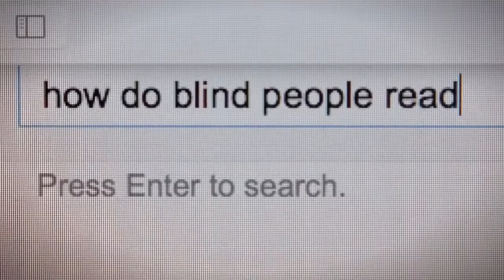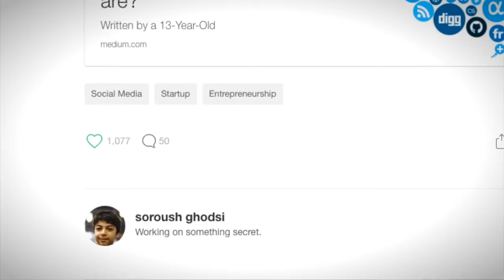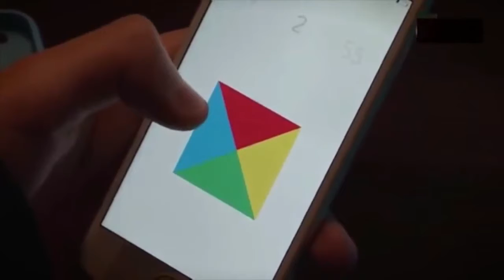TEN SELF MADE TEENAGE ENTREPRENEURS IN THE WORLD | YOUNGEST ACHIEVERS | Achievers Journey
Entrepreneurs are getting younger and younger. So young, in fact, the latest crop of founders includes CEOs who haven’t yet legally become adults – some aren’t even old enough to drive.